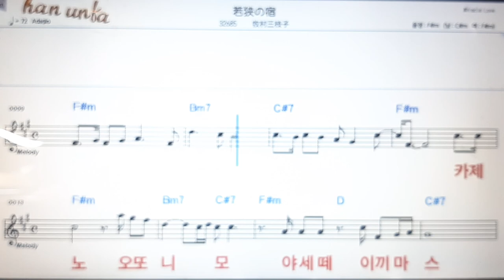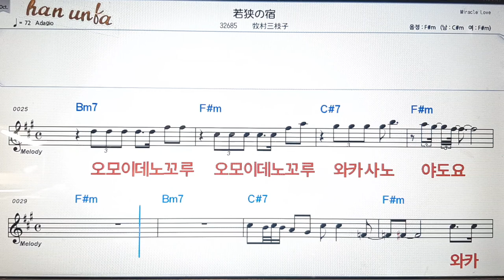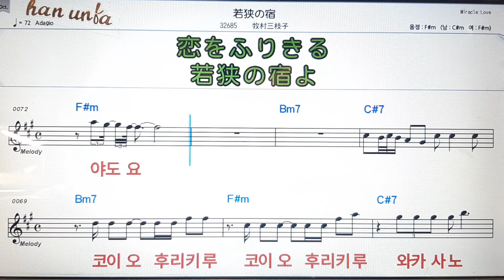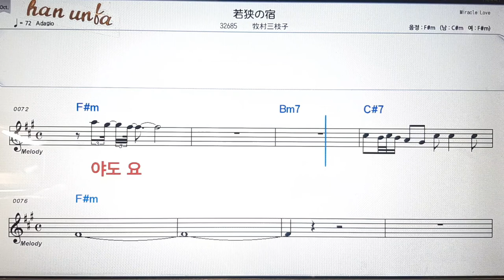오카시노야도/마키우라미에코💕日本の歌*Karaoke*Sheet Music*(한*일본어 동시 발음)韓国語 日本語の同時発音